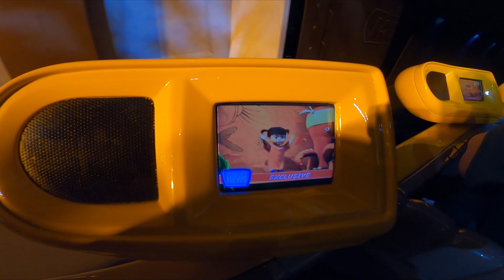Monsters Inc. DARK RIDE, Disney California Adventure, Disneyland